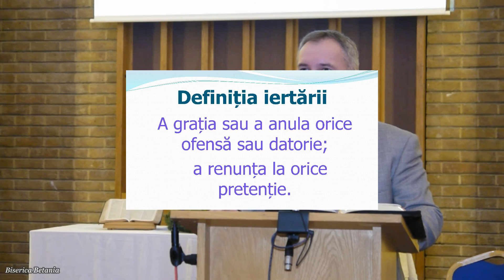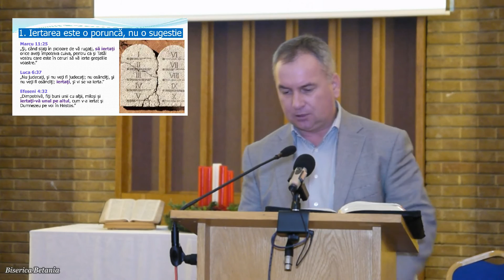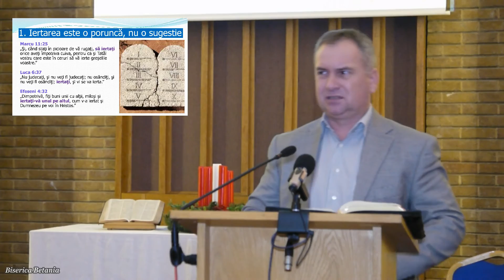Deprinderea de a ierta - Petrica Vrabioru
Canalul Youtube: "ISUS PENTRU TOTI" | Biserica Betania Londra | 31 London Road, Barking, IG11